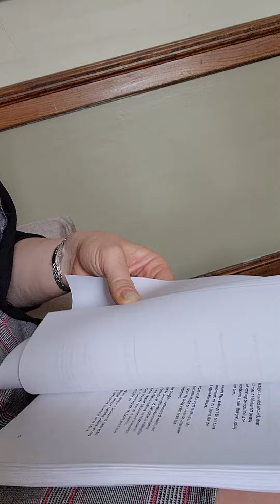Delivering letters to SavetheMindenER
I was glad to meet with folks from Minden who came to Queen's Park to be heard by the Minister of Health.  Unfortunately, the Minister does not seem to be listening.
I offered to print their hundreds of letters to deliver to the Minister of Health and their own local MPP.  I hand-delivered them to Laurie Scott, but had to courier them to Sylvia Jones.
The Minister has the responsibility to ensure the healthcare needs are met by the community - and she has so far shirked that responsibility.